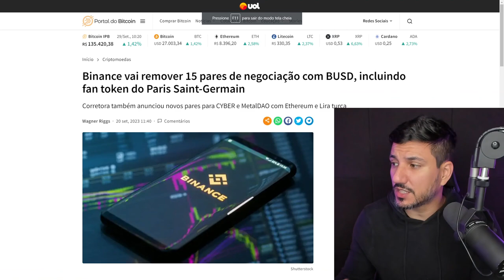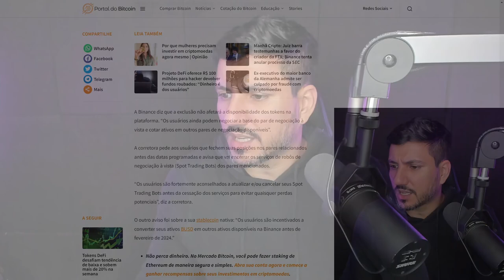BINANCE VAI REMOVER VAAARIOS PARES DE NEGOCIAÇÃO!!! QUAL O MOTIVO?